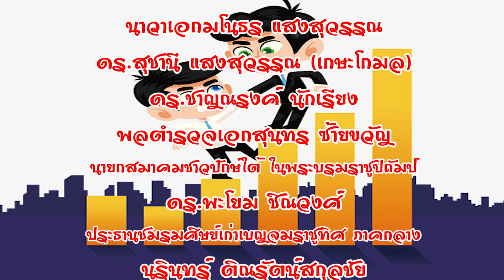BMC TV รายการ ทนายแม้คเพื่อประชาชน ปัญหาเรื่องการกู้ยืม